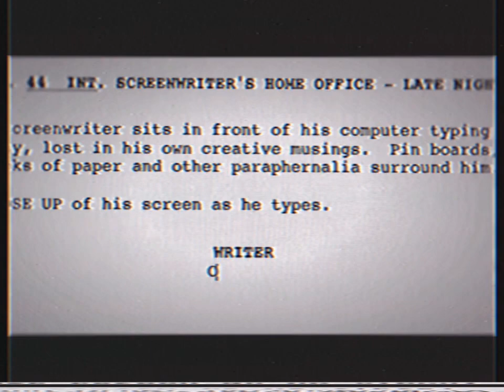Opening To Cloudy With A Chance Of Meatballs: Lobster Claus Is Coming To Town 2017 VHS Australia